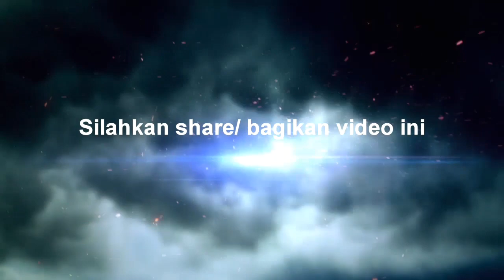VIRAL...SUARA RIDER (PENUMPANG) GOCAR INI SANGAT MERDU